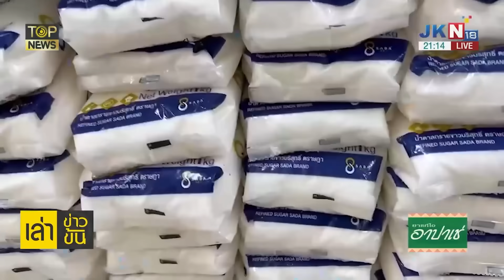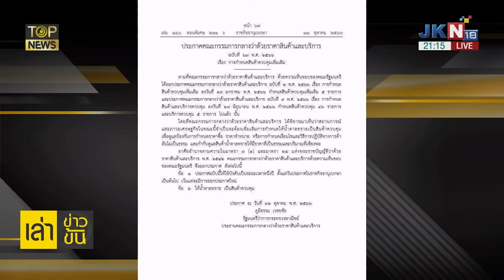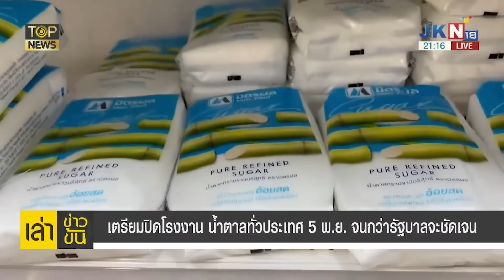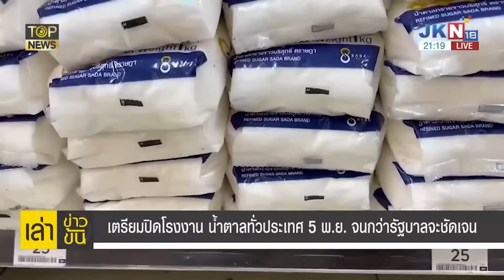ประกาศ "น้ำตาล" เป็นสินค้าควบคุม "สมาคมชาวไร่อ้อย" ไม่ทน ปิดโรงงานทั่วประเทศ | TOPNEWS ONLINE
กลุ่มสมาคมชาวไร่อ้อยเคลื่อนไหวแล้ว ลงมติปิดโรงงานน้ำตาลทั่วประเทศ หลัง ประกาศ'น้ำตาล'เป็นสินค้าควบคุม สกัดขึ้นราคา